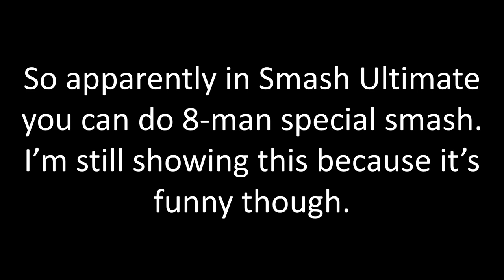The Right Way to Play Super Smash Bros Ultimate! (Not actually helpful though) TheChiptide Show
How’s it going Chiptribe, it’s me Chips here with another brand new episode of TheChiptide Show! Today we discover what the "right" way to play smash truly is!